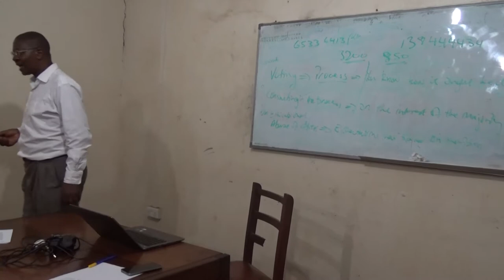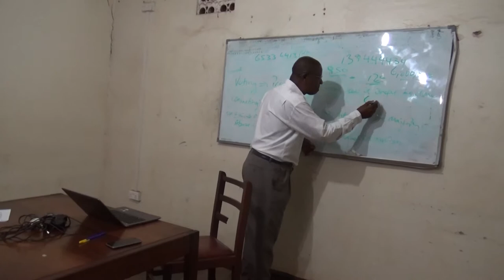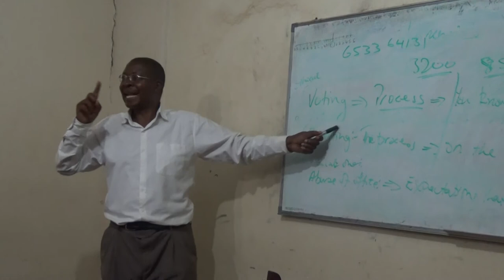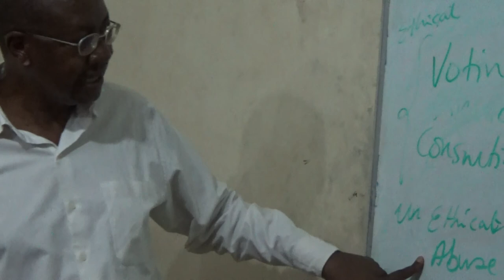Teaching useing cases: Follow classes of Prof. Maximiano Ngabirano Uganda Martyrs University